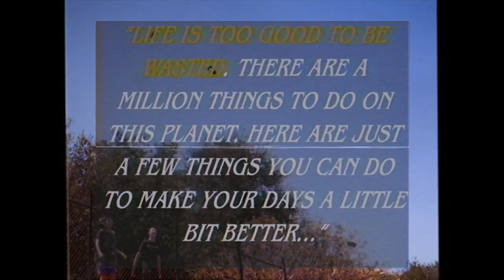Life’s Too Good To Wasted” Video Contest First Place Winner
Congratulations to the First Place Winner of our April 2021 “Life’s Too Good To Be Wasted” April 2021 Video Contest , Noah! Check out his video to learn what makes his life too good be wasted.